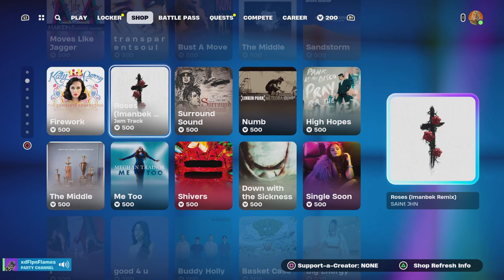Little gameplay [really laggy]